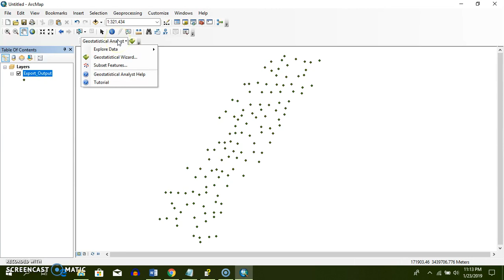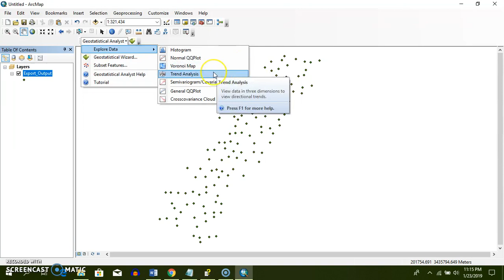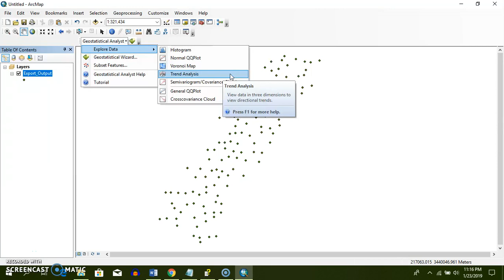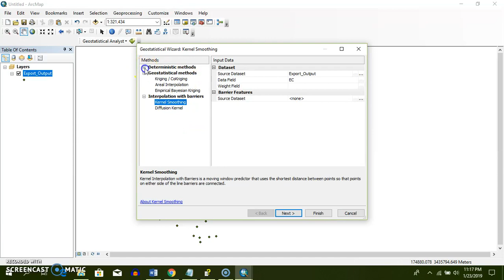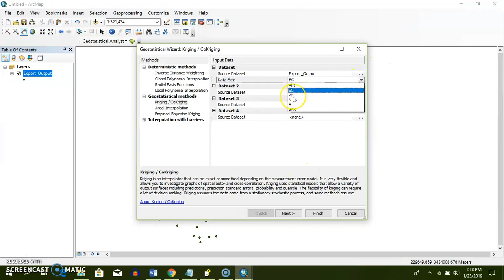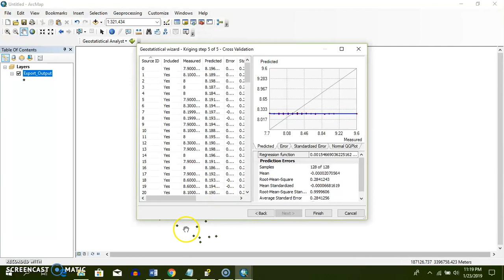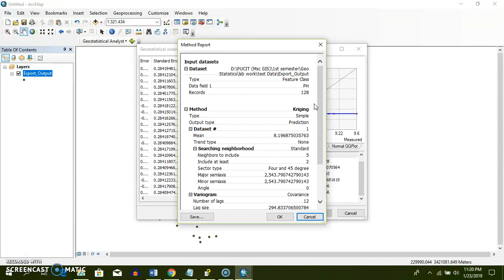Geostatistical Analysist (Part 1)